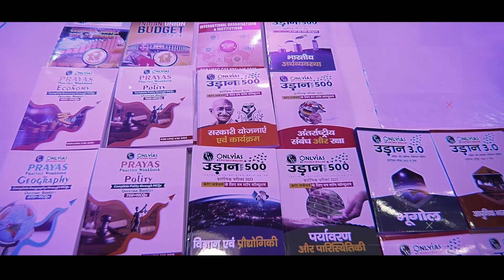Pratigya Divas🔥| Wait is Over🎉 | New Initiative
Hello and welcome to our video on the Bihar Public Service Commission (BPSC) exam. In this video, we will provide you with a detailed description of the BPSC exam and its various stages.
In this video, we will provide you with a complete guide to the BPSC exam, including the exam pattern, syllabus, and preparation tips. We will also share some important information on how to apply for the exam, eligibility criteria, and the selection process.
Overall, the BPSC exam is a highly competitive exam that requires a lot of preparation and hard work to crack. Successful candidates can get prestigious positions in the state government and play an important role in the development of Bihar. We hope this video will be useful for your BPSC exam preparation.